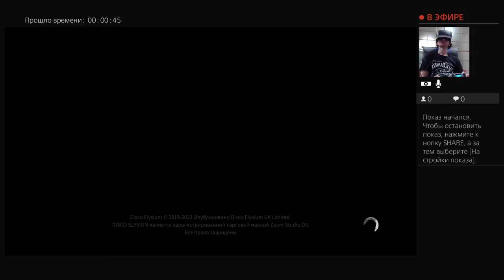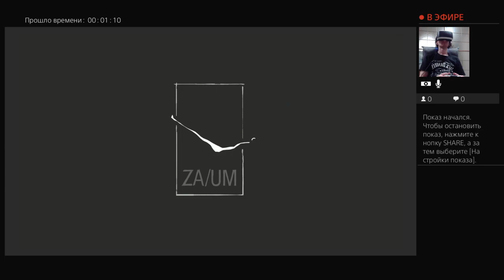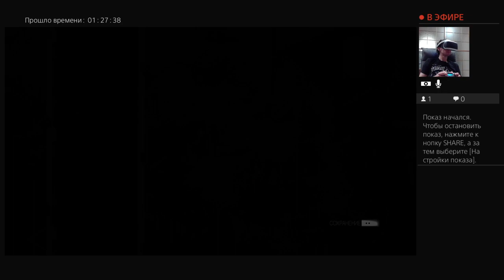Прохождение "Disco Elysium" - 26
Привет. Меня зовут Андрей. Играю в Disco Elysium через PS VR.